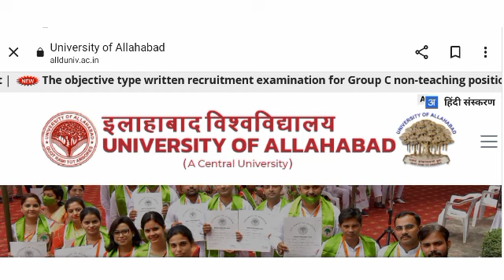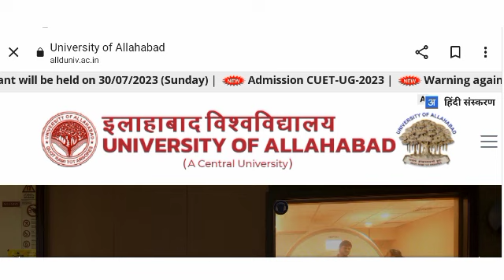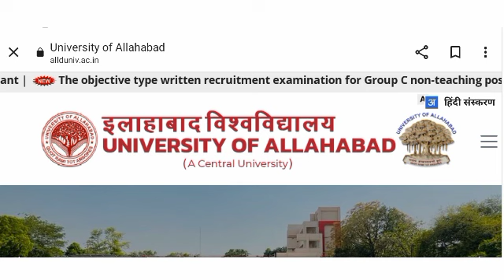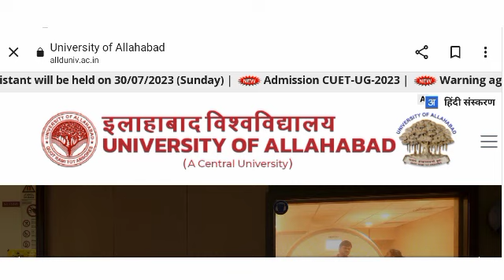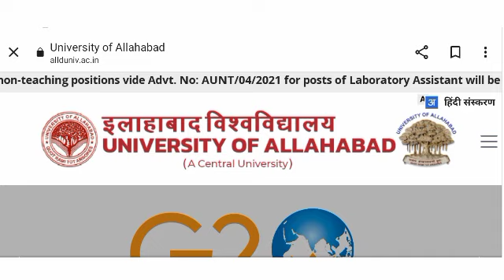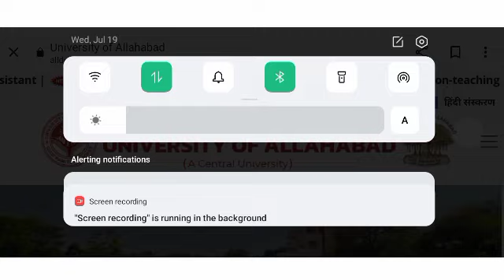Allahabad University Cutoff 2023 Update || 0 Marks पर होगा Admission | जान लें सभी Students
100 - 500 Marks वाले Students को कौन सा College मिलेगा || Allahabad University Cutoff 2023 | जान लें

Allahabad university CUET first cutoff
CUET UG cutoff 2023
CUET ba cutoff 2023
CUET bsc cutoff 2023
CUET BALLB cutoff 2023
CUET b.com cutoff 2023
Allahabad university CUET ba cutoff 2023
Allahabad university Main Campus cutoff
CUET UG result kab aayega 2023
CUET UG admission process 2023
Allahabad university CUET UG admission process 2023
Allahabad university admission 2023
CUET UG admission 2023
CUET 2023
CUET UG cutoff for all university
CUET 2023 ba cutoff
CUET 2023 bsc cutoff
CUET 2023 bcom cutoff
Allahabad university CUET UG admission
Allahabad university b.sc admission 2023